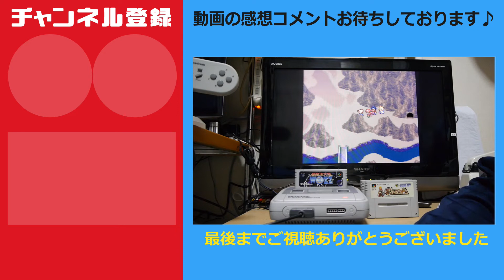動作確認済なんて絶対嘘！SFCソフト4本全部欠陥品！泣きながら修理チャレンジ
ヤフオクでスーパーファミコンソフトを４本買ったら、全てSFC本体のスロットに挿さらない欠陥商品でした。原因は、前オーナーのありえない改造でした。ネット売買は時々こういうことが起こるリスクがあります。

本体に挿さらないということは、動作確認すらできないということです。泣きたい・・・。そんな気持ちで基板修理に挑戦！結果は、動画の中で明らかになります。

[修理に使用した道具]
スーパーファミコン用 星型ドライバー
USB充電式 電動ドライバー
エンジニア 半田吸取器
半田吸い取り線
ミニルーター
ナイロンバフ
フェルトバフ
半田ごて

[関連動画・人気の動画]
【DIY 電動工具】
電動ドライバーおすすめ商品レビュー
[ぶんちゃんのサブチャンネル]
►ゲーム動画
[BGM使用許諾]
MusMus